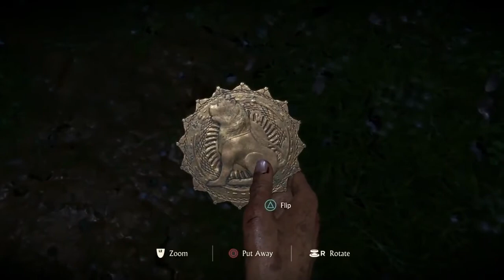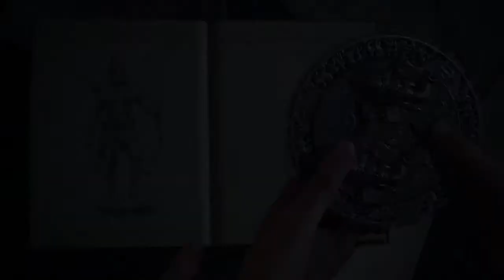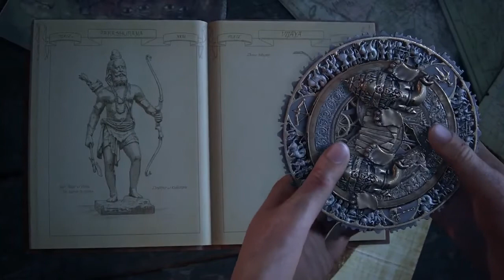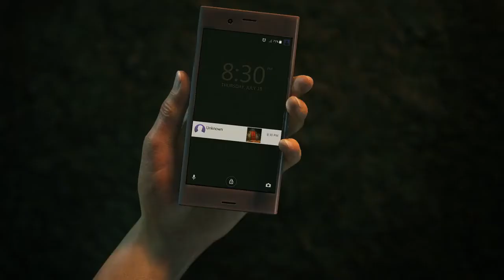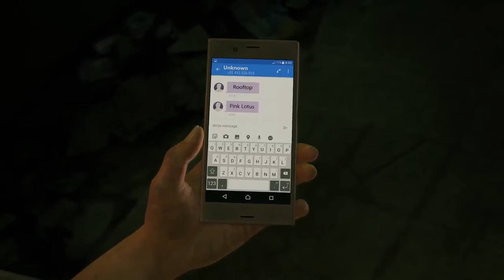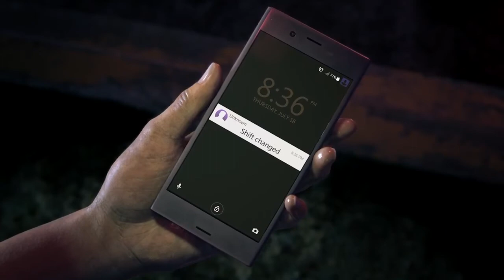UNCHARTED: The Lost Legacy : 40 Minutes of Gameplay (PS4 2017) // Developer Walkthrough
UNCHARTED The Lost Legacy : 40 Minutes of Gameplay

                     ► Find Me! / Encuentrame!

►Porfavor de Reportar comentarios groseros y (o) SPAM y porfavor de evitar el subxsub. estamos aqui ara pasrla bien no para pubicidad. T_T /// Please report rude comments and (or) SPAM and please avoid subxsub we are here to pass it well not for pubicity. T_T

Creditos / Credits
Video Grabado,Editado y Publicado Originalmente Por Kyolol / Video Recorded, Edited and Originally Posted By Kyolol